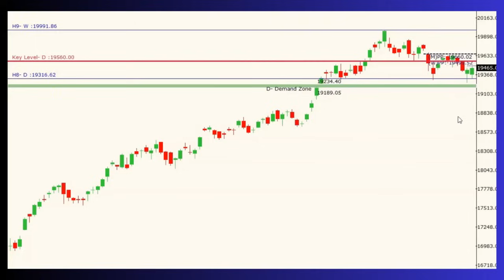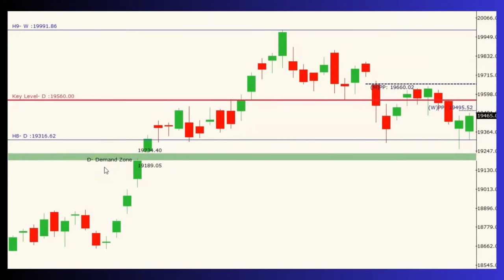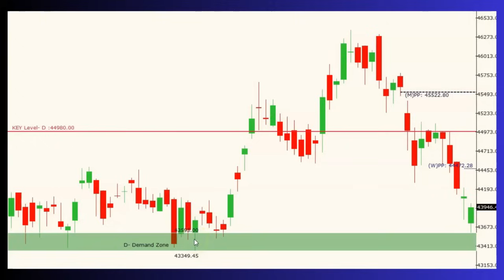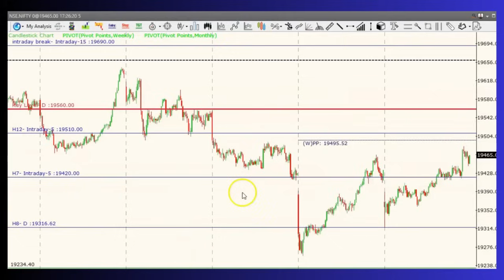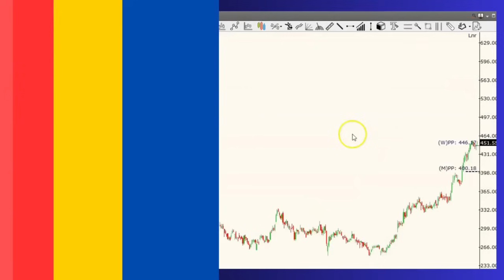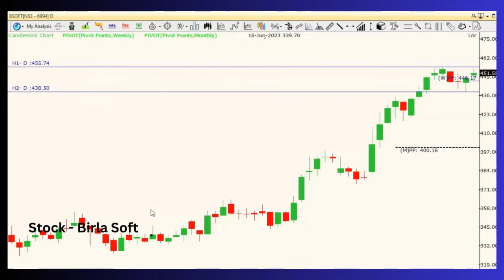Bank Nifty రివర్స్ అయ్యేట్టు ఉంది ! Birlasoftలో స్ట్రాంగ్ బ్రేకవుట్ ? Piramalలో కష్టకాలం పూర్తయిందా?